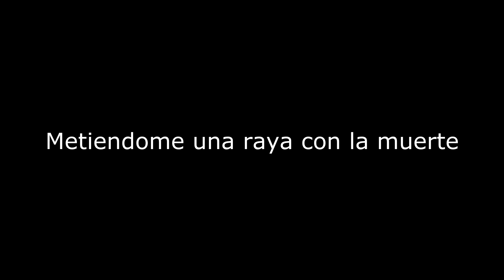LA RAYA CON LA MUERTE Y EL VUELO EPICO | POP LIFE | ARMA 3 | GAMEPLAY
► MI PC

CPU: Intel Core i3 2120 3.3Ghz
Gráfica: Asus GeForce GTX 650 1GB
Placa: Asus P8H61-M LX3 Plus
Ram: 2x Kingston HyperX Fury DDR3 1600 PC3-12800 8GB
HDD: HD 500 GB SEAGATE SATA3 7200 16M
Raton: Mad Catz R.A.T. 7
Teclado: MOTOSPEED Inflictor CK104 Silver
Pantalla: LG 22M47VQ-P 21.5" LED
Fuente: Tacens Radix V 650W
Caja: NOX NX-1 EVO
Cascos: Nox Krom Kronos